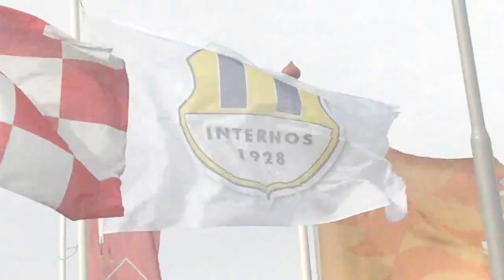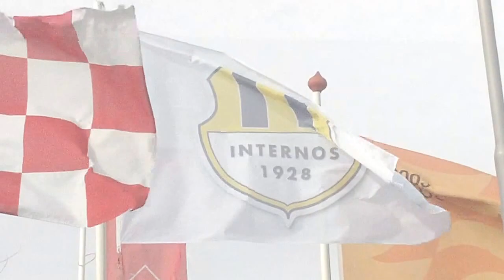20151031 Internos E2 - Samba Futebol O10: 3-7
Oefenen